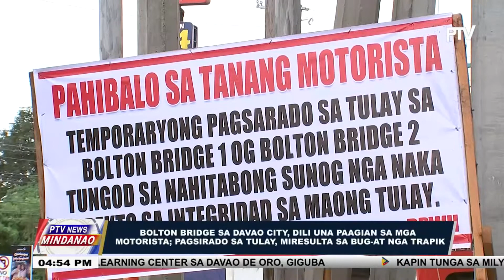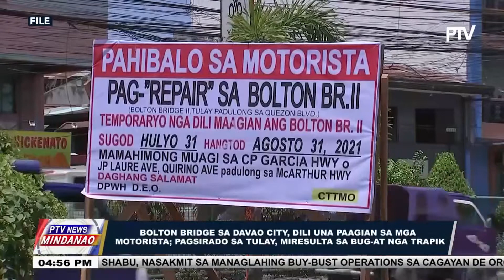Bolton Bridge sa Davao City, dili una paagian sa mga motorista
Bolton Bridge sa Davao City, dili una paagian sa mga motorista; pagsirado sa tulay, miresulta sa bug-at nga trapik